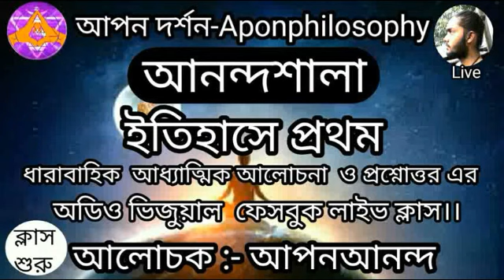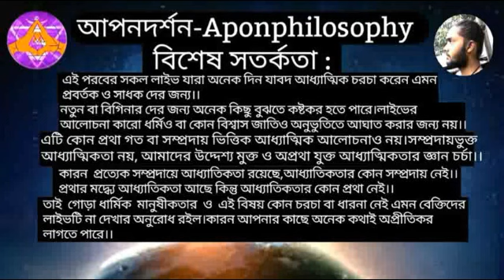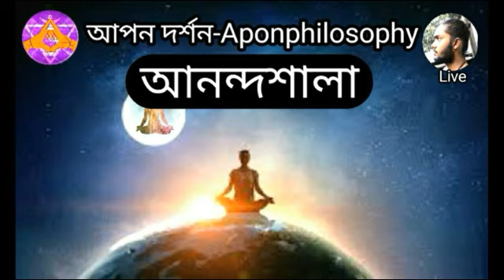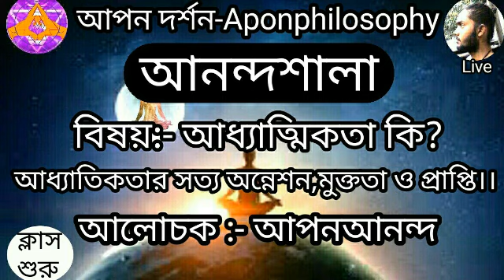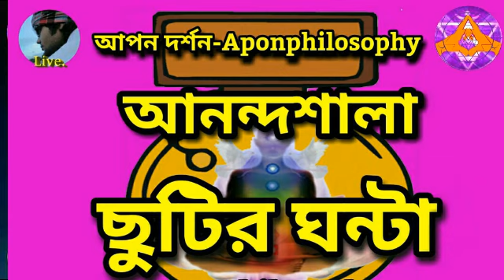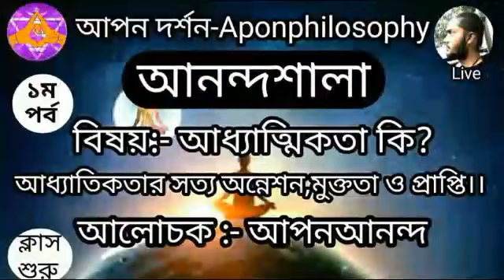আনন্দশালা লাইভ-১ম পর্ব, আধ্যাত্মিকতা কি? আধ্যাতিকতার সত্য অন্নেশন,মুক্ততা ও প্রাপ্তি ।।by_Aponanand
১ম পর্ব:  আধ্যাত্মিকতা কি? আধ্যাতিকতার সত্য অন্নেশন,মুক্ততা ও প্রাপ্তি

 শুরু করছি আপন দরশন- Aponphilosophy ফেসবুক পেইজ ও ইউটিউব চ্যানেলের পক্ষথেকে  ইতিহাসে  প্রথম ধারাবাহিক  আধ্যাত্মিক আলোচনা  ও প্রশ্নোত্তর এর  অডিও ভিজুয়াল  ফেসবুক লাইভ স্ট্রিম ক্লাস।।
 আমি আপন আনন্দ আপনাদের সাথে।।
নিয়মিত প্রতি মাসে একটি করে লাইভ ক্লাস দেয়ার চেষ্টা থাকবে।।
আজ প্রথম ক্লাস,

বিশেষ সতর্কতা : এই পরবের সকল লাইভ যারা অনেক দিন যাবদ আধ্যাতিক চরচা করেন  এমন   প্রবর্তক ও সাধক দের জন্য।। নতুন বা বিগিনার দের জন্য অনেক কিছু বুঝতে কষ্টকর হতে পারে।
লাইভের আলোচনা কারো ধর্মিও বা কোন বিশ্বাস জাতিও  অনুভুতিতে আঘাত করার জন্য নয়।।এটি কোন প্রথা গত বা সম্প্রদায় ভিত্তিক আধ্যাত্মিক আলোচনাও নয়।
সম্প্রদায়ভুক্ত আধ্যাত্মিকতা নয় আমাদের উদ্দেশ্য মুক্ত ও অপ্রথা যুক্ত আধ্যাত্মিকতার জ্ঞান চরচা।।
কারন  প্রত্যেক সম্প্রদায়ে আধ্যাতিকতা রয়েছে,আধ্যাতিকতার কোন সম্প্রদায় নেই।।
প্রথার মদ্ধ্যে আধ্যাতিকতা আছে কিন্তু আধ্যাতিকতার কোন প্রথা নেই।।
তাই  গোড়া ধার্মিক  মানুষীকতার  ও  এই বিষয় কোন চরচা বা ধারনা নেই এমন বেক্তিদের লাইভটি না দেখার অনুরোধ রইল।
কারন আপনার কাছে অনেক কথাই অপ্রীতিকর লাগতে পারে।।

বিস্তারিত ভিডিওতে দেখুন.

☯ লালন বাংলা মুভি ২০০৪। by Tanver mokkamel-

☯ ত্রিনয়ন জাগ্রত করার সহজ পদ্ধতি(How to Open 3rd Eye Chakra fastly)_Aponanand

☯ ১৪ ভুবনের নিগুরতত্ত্ব ও রহস্য(The unknown mystery of 14 worlds in human body)_Aponanand

☯ দীর্ঘ যৌবন লাভের উপায় কি(The  ways to healthy live longer)?_Aponanand

☯ দমের সাধনা ও সিদ্ধি(Sustainability and fulfillment of breath)_By Aponanand

☯ ত্রিবেণীর গোপন রহস্য(Triveni Ghat in our body)_Aponanand

☯ আধ্যাত্মিকতা কি(What does it really mean by spirituality)?_Aponanand

☯ আধ্যাত্মিকতায় কি পাওয়া যায়(Why will you be spiritual one)?_Aponanand

☯ শিব লিঙ্গের গোপন রহস্য(The real mystery of Shiva Linga)_Aponanand

☯সাধনা ও সিদ্ধি-১(Ritual pursuit and desire fulfilment)_Aponanand

☯মেয়েদের সাধনা -২(The Female pursuit formula)_by Aponanand

☯চাঁদের গায়ে চাঁদ লেগেছে গানের আসল ব্যাখ্যা ও সত্য বিশ্লেষণ(full of explains of the song)_Aponanad

☯ হাউজে কাউসার আসলে কি,আর কিভাবে তা পাওয়া সম্ভব-২য় পর্ব(সুফিতত্ত্ব)(How to get the Nectar)?_Aponanand

☯ রতি সাধন কি যৌনতা? রতি সাধনা প্রকৃতপক্ষে কি এবং তা কিভাবে(What is ritualism)?_by Aponanand

☯ হাউজে কাউসার কি বীর্য?-১ম পর্ব(সুফিতত্ত্ব) (The Heavenly Nectar)?_Aponanand

☯ ওংকার বা অনাহত নাদ কি(What is OM)?_Aponanand

☯সব সৃষ্টি করল যে জন,তারে সৃষ্টি কে করেছে?লালন সাঁইজির পদের ব্যাখ্যা_ by Aponanand

☯লালন সাইজীর দর্শন ও বর্তমান বিকৃত ফকিরি(দর্শন/ধারা/সাধন)-১ম অংশ (Current distorted fakri and the pursuit of Lalon philosophy)_by Aponanand

☯ গুরু ব্যতীত সত্য অনুভব করা কি সম্ভব? _by Aponanand

☯ লালন সাইজীর দর্শনের নিগুর তত্ত্ব(কুলকুণ্ডলিনী শক্তি) ও বর্তমান বিকৃত ফকিরি ৩য় পর্ব(The hidden source & philosophy of Lalon

☯মুক্তির সুত্র সমাধি ও নির্বান ২য় অংশ (The formula of salvation Interment & nirvana)_by Aponanand

☯ গুরুর প্রকার সত্ত্ব , রজো , তমো (The nature of Guru Satta, Rajo, Tamo)_by Aponanand

 ☯মানুষ অবতার ২য় অংশ(The advent of Human)_by Aponanand

And the video voice narrated by Aponanand
 videos edited by aponanand and  if anyone like me to be edited your videos as your required, just directly contact to our facebook page